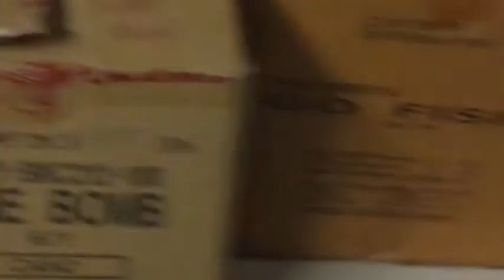Fireworks 2018 (trailer)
Thanks to everyone who turned out for this awesome event. Another video showing real time what we did coming next.